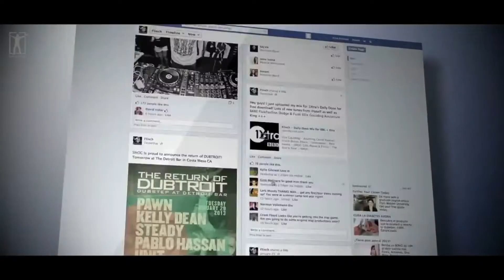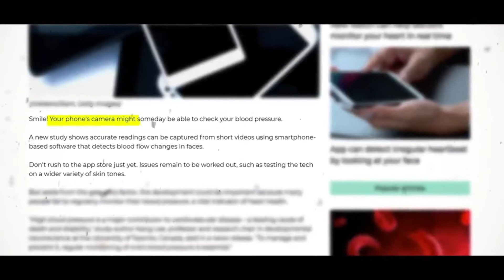Biometrics and Biohacking Under The Skin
Yuval Noah Harari Explains